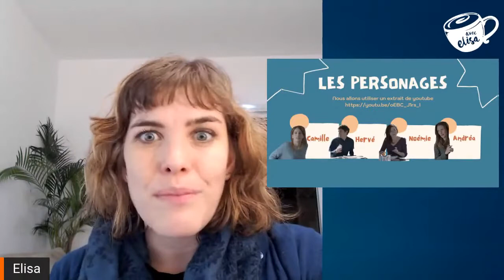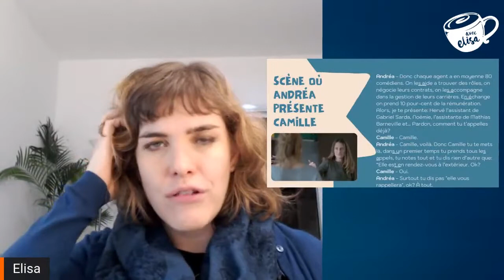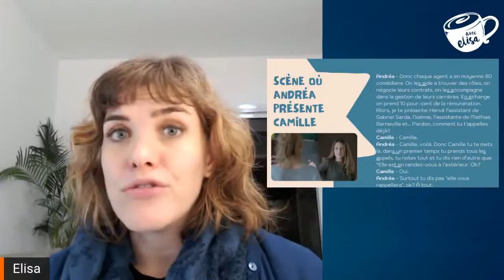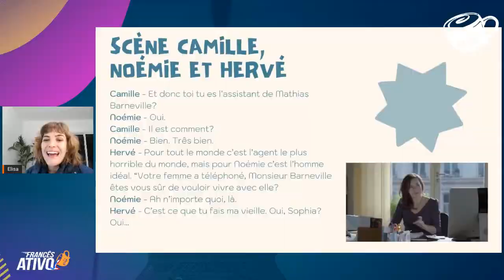Aprenda o francês do cotidiano com a série DIX POUR CENT